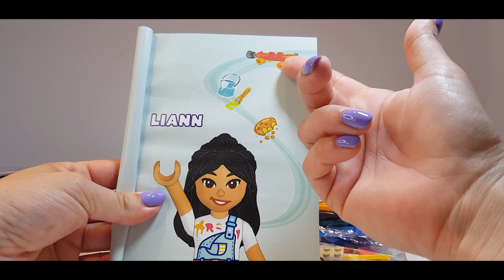LEGO Friends 41739 Pokój Liann / RECENZJA + SPEED BUILD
Niedzielne nowości. Dzisiaj recenzja i budowa zestawu z 2023 roku LEGO Friends 41739 Pokój Liann.

Liann uwielbia malować, zbudujemy dzisiaj ciekawy pokój artystki. W pokoju znajdzie się wiele akcesoriów malarskich: sztalugi, tubki z farbą, paleta. Ulubionym zwierzątkiem Liann jest gekon o imieniu Popcorn, zbudujemy dla niego terarium .zapraszam do zobaczenia dzisiejszej recenzji wraz ze speed build'em. 😉

Liczba minilaleczek -  2  /  Liann i Autumn + gekon Popcorn